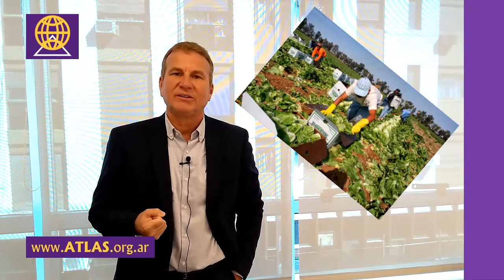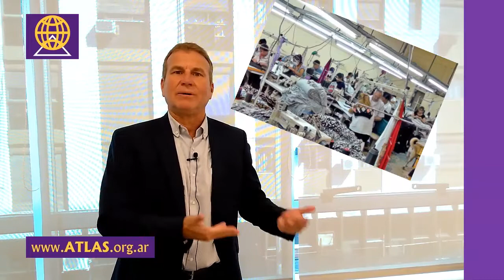AtlasTV: Gabriel Gasave "Los inmigrantes no generan desempleo. El Estado, sí"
Gabriel Gasave es Director de Economía de Mercado, Fundación Atlas. Investigador, Independent Institute.